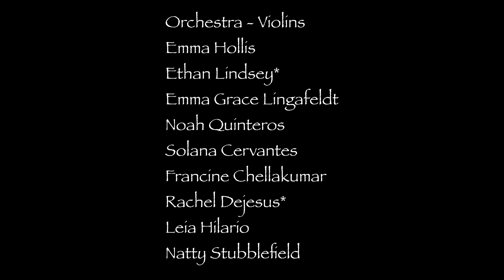Twas The Night Before Christmas 2023